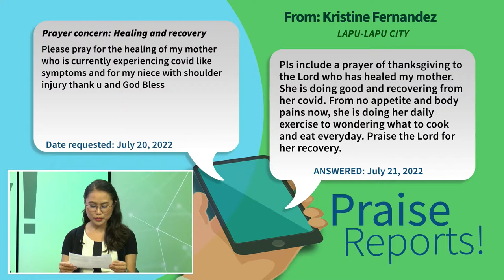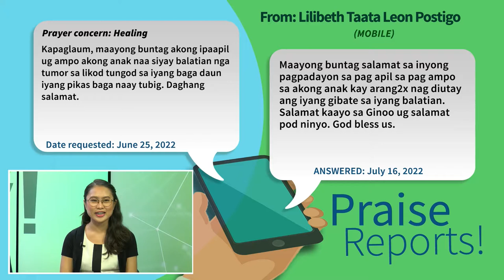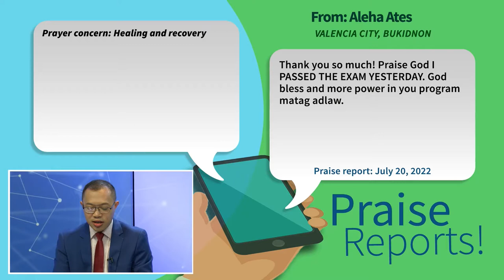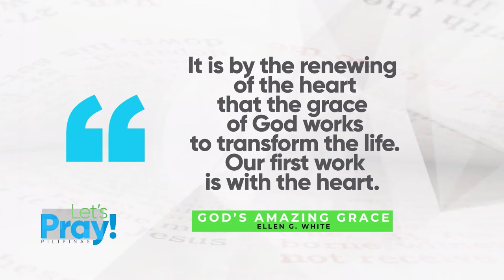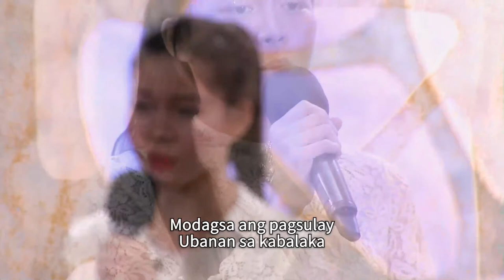LPP July 23, 2022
Judah's Spiritual Renewal